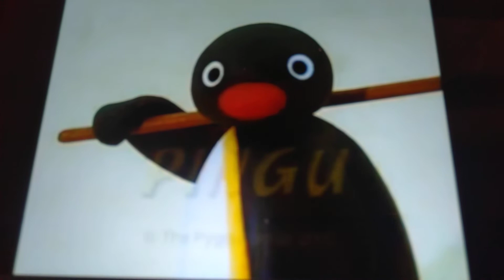Visit StoryBots.Com/Horrid Henry Credits/The Pygos Group/HiT Entertainment